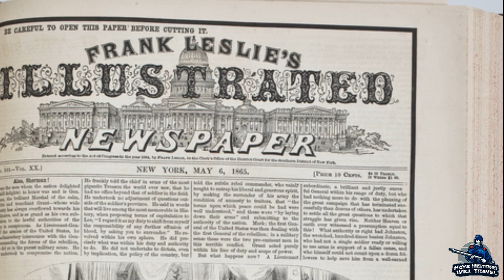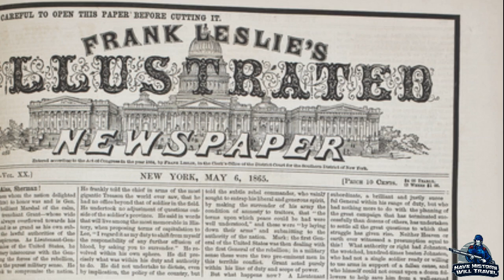Winfield Scott Hancock: Antietam and Fredericksburg | Part 6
It was at the Battle of Antietam that Winfield Scott Hancock rose to command a division within the Army of the Potomac and the Battle of Fredericksburg would test his ability as a division commander. George McClellan had faith in him as a commander, but he ran into trouble when Ambrose Burnside took control of the army.